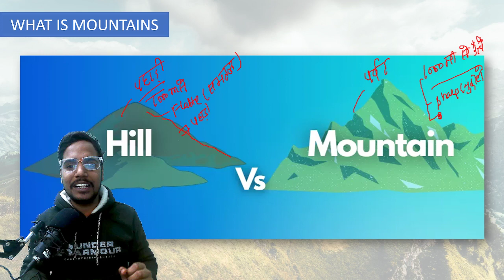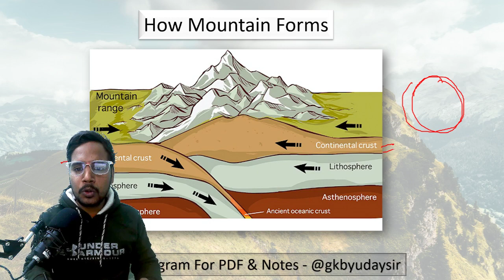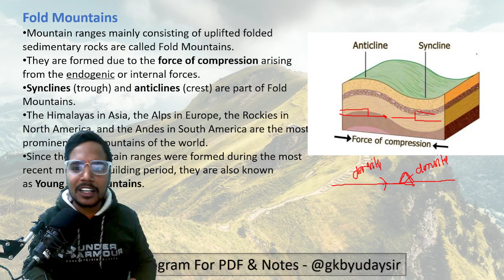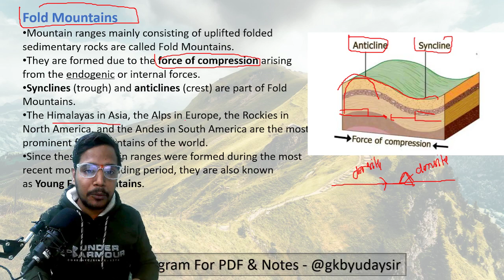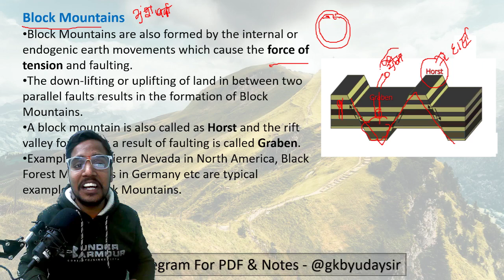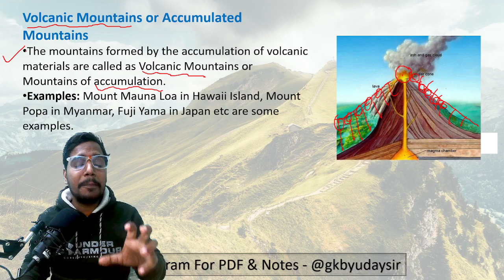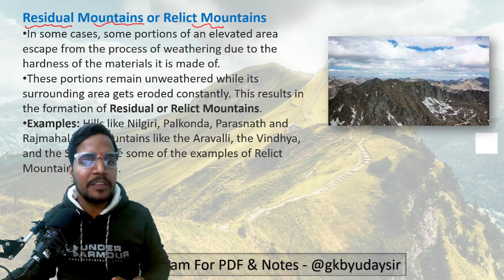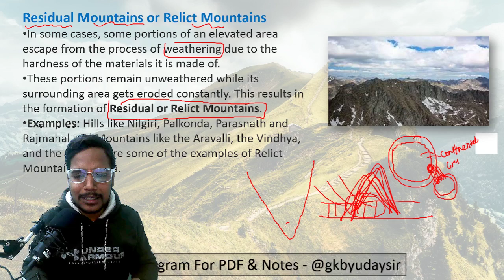पर्वत कैसे बनते है। Explained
parvat kaise bnte hai
nda i 2024,
nda in 2024,
nda exam in 2024,
am i eligible for nda 1 2024,
nda 2024 application form,
nda april 2024,
nda 2024 admit card,
nda 2 2024 admit card,
nda 1 2024 batch,
nda 2024 batch,
nda 1 2024 batch pw,
nda 2024 batch pw,
nda batch 2024 hindi medium,
nda 1 2024 batch khan sir,
nda 2024 best book,
nda 2 2024 batch hindi medium,
nda bjp 2024,
2023 nda,
2023 nda exam date,
nda 2 2023 date,
nda 2023 question paper,
nda 2024 course,
nda 1 2024 course,
nda 2024 criteria,
nda 1 2024 classes,
nda 2024 calendar,
nda 2024 current affairs,
nda 2024 class,
nda exam 2024,
2023 nda exam,
nda in 2023,
nda 2024 date,
nda 2024 details,
nda 2 2024 date,
nda 2 2024 details,
nda date of exam 2023,
nda maths for 2023,
nda 2023 new update,
nda 2024 eligibility criteria,
nda 2024 exam,
2024 election india,
nda english 2024,
nda 1 2024 exam syllabus,
nda 2024 exam syllabus,
nda 2024 form date,
nda syllabus 2024 for girl,
nda 2024 full details,
nda first 2024,
nda 2024 form,
nda 1 2024 foundation batch,
nda 2 2024 foundation batch,
nda 2 2024 foundation,
genda in india,
genda information,
nda syllabus 2024 hindi medium,
nda 2024 history,
honda 2024,
honda 2024 model,
honda 2024 new model bike,
honda 2024 new model,
honda 2024 suv,
honda 2024 model bike,
honda 2024 crv,
honda 2024 bike,
honda 2024 accord,
honda 2024 india,
nda syllabus 2024 in hindi,
nda 2024 information,
nda syllabus 2024 in english,
when is nda 2023 exam,
who can give nda exam 2023,
nda 2024 ki taiyari kaise kare,
nda 2024 ka syllabus,
nda 1 2024 ki taiyari kaise kare,
nda 1 2024 ka age limit,
nda 2024 ki age limit kya hai,
nda 2024 ka batch,
nda 1 2024 kab hai,
nda preparation for 2024,
nda exam preparation 2023,
nda losing 2024,
2023 nda preparation,
nda maths 2024,
nda 2024 maths syllabus,
nda exam in 2023,
nda new update 2023,
nda 2026,
nda 2024 notification,
nda 2 2024 notification,
nda 2024 new batch,
nda exam 2023 date,
nda syllabus 2024 pdf,
nda 2024 pw batch,
is pyq important for nda,
nda registration 2024,
nda for 2024,
nda 1 2024 syllabus pdf,
nda 2 2024 strategy,
nda 2024 syllabus pdf,
nda topper 2024,
nda syllabus 2024 telugu,
nda 2024 vacancy,
nda na 1 2023,
nda 2023 full details,
ex nda,
ex nda cadet,
2023 nda notification,
2 d nda,
nda 3rd and 4th,
nda preparation for 2023,
4 da news,
2024 modi plan,
4 january 2023,
5 year plan for nda,
nda 2024